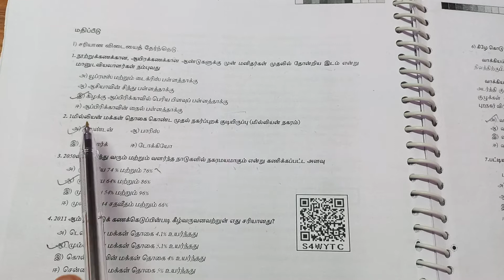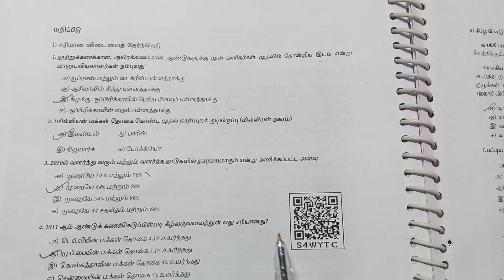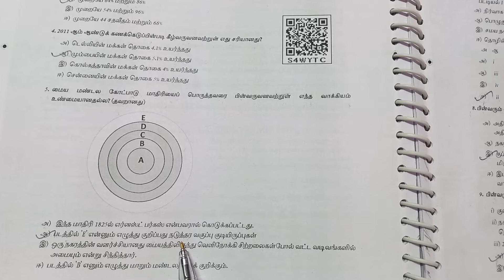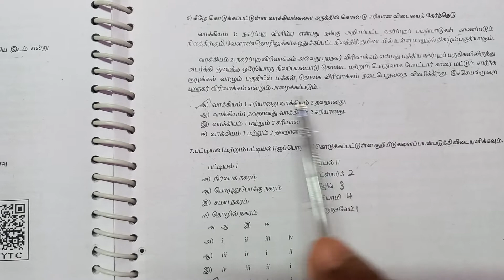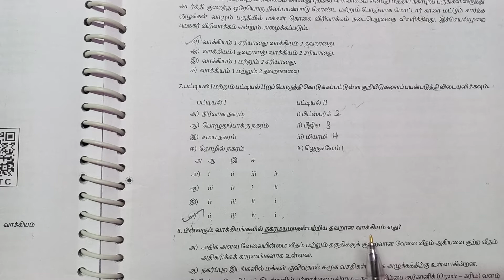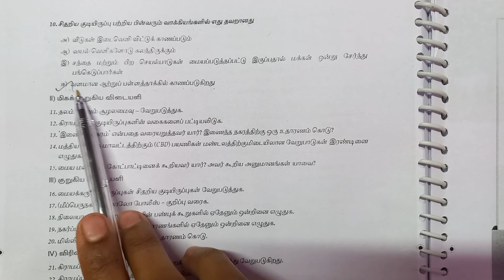12th | Geography book back questions and answers | 2 மனித குடியிருப்புகள்